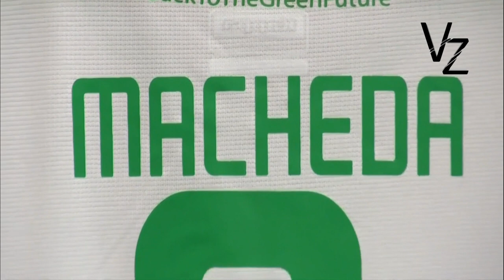The Absolute Class Of Federico Macheda 2019/20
Federico Macheda 2019/20 ●Skills, Assists & Goals For Panathinaikos FC●

♫ 1st Song: Wizard - Think Bout U (ω/ Matbow)
♫ 2nd Song: Nick Bonin - choices (ft. Kody Lavigne)

Vasilis Zaf.